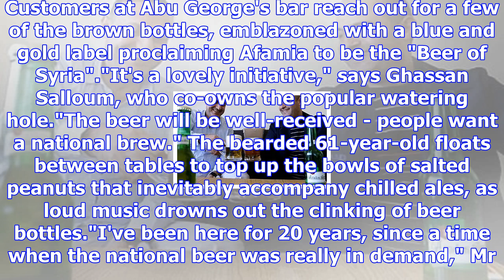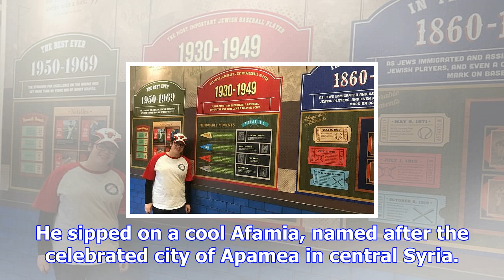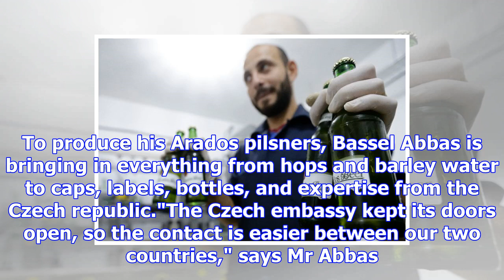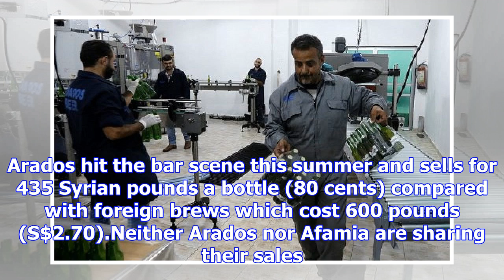Raising the bar: local brews make a comeback in syria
[DAMASCUS] For years, Abu George's bar in Damascus's Old City served imported beers under portraits ...